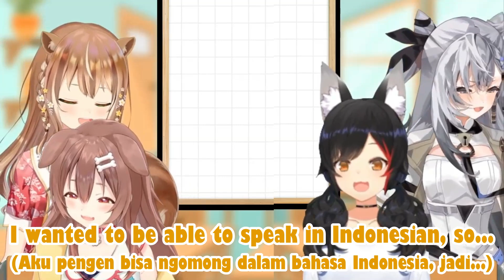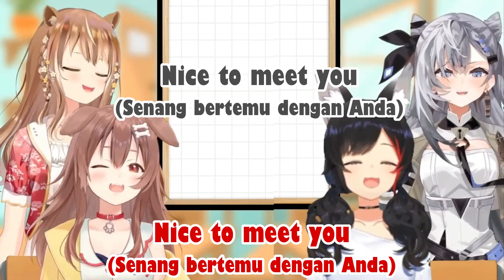Korone Suddenly Doing Introduction in Full Indonesian and Surprising Mio, Zeta, Risu [Hololive]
(Korone Tiba-Tiba Melakukan Perkenalan Dalam Bahasa Indonesia Sepenuhnya dan Membuat Mio, Zeta, Risu Terkejut)

Zeta and Risu are doing Indonesian Learning Class and their first students are Korone and Mio.
(Zeta dan Risu membuat Kelas Belajar Bahasa Indonesia dan murid-murid pertama mereka adalah Korone dan Mio.)